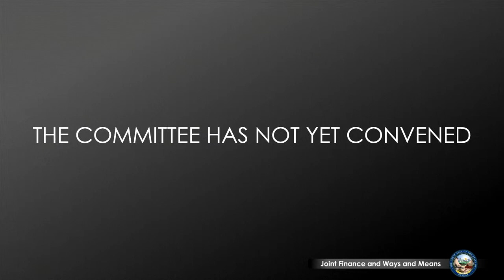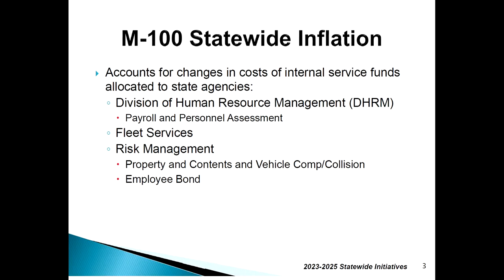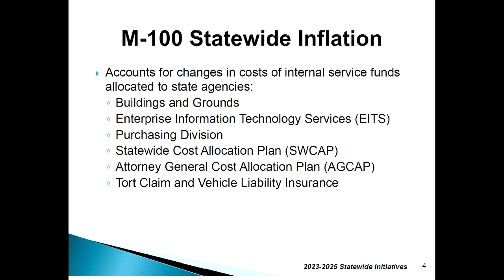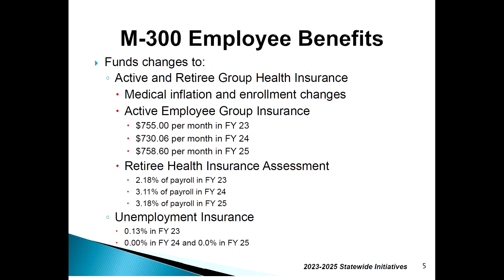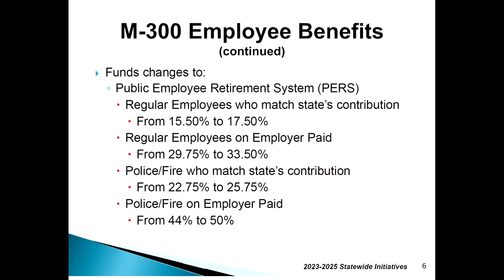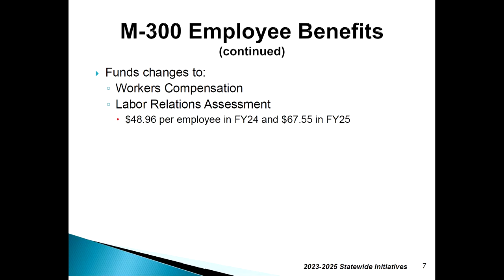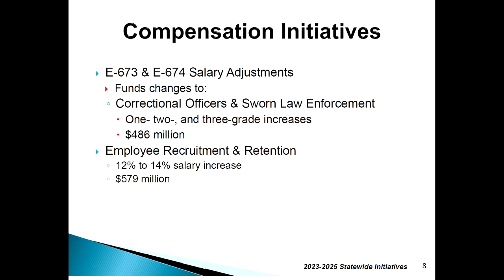3/27/2023 -Joint Meeting of the Senate Committee on Finance and Assembly Committee on Ways and Means